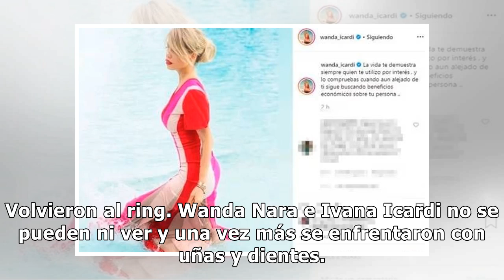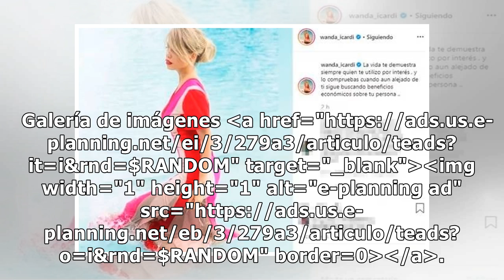Ivana Icardi la mató a Wanda Nara y ella le contestó con un fuerte mensaje